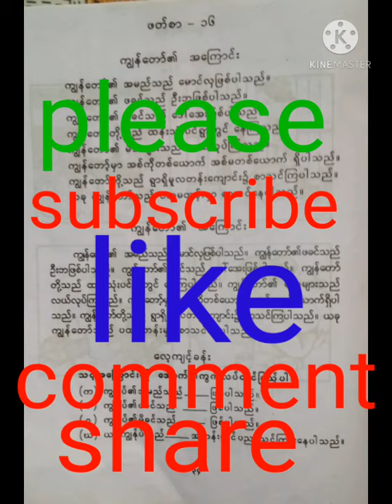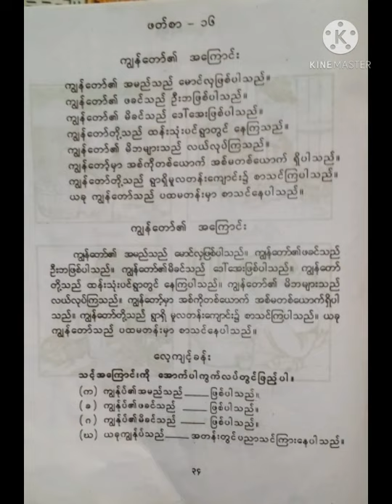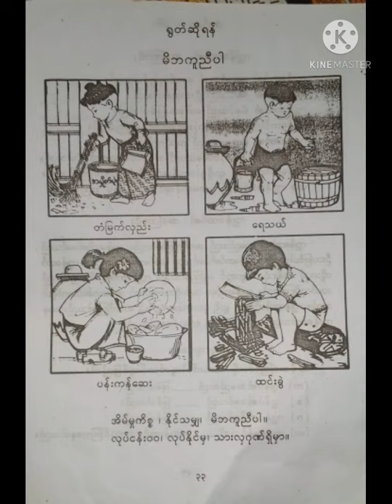Burmese class one texbook reader 16 my story page no 33and 34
Burmese class one texbook reader 16  my story page 33and 34  by all Education in Rohingyalish watching this video for thanks you so much How to make money online
How to make money online on youtube channel
How to make money online on eso